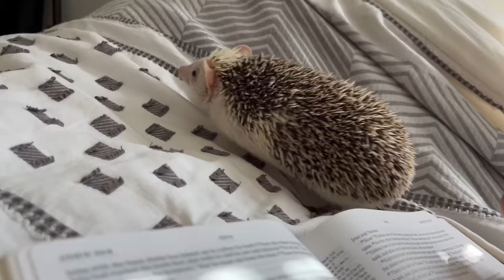My Prairie Dog Laid an Egg!? (It wasn’t a tumor)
IM LITERALLY SHAKING AND CRYING RIGHT NOW U GUYS 👁️👄👁️